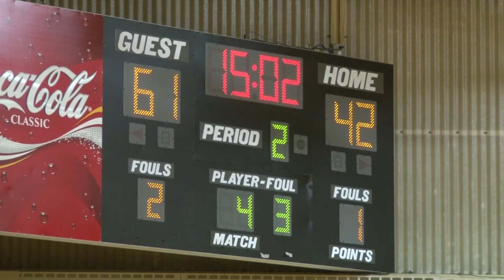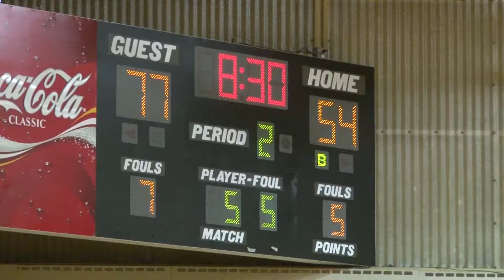BCC Womens Basketball vs Massasoit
The BCC womens basketball team faced Massasoit Community College on December 9th, 2013. Michael Rocha brings you court side with the action to the game.